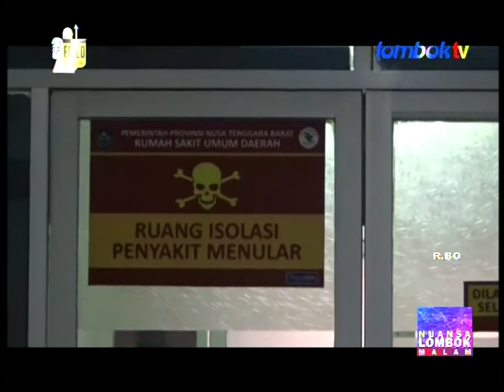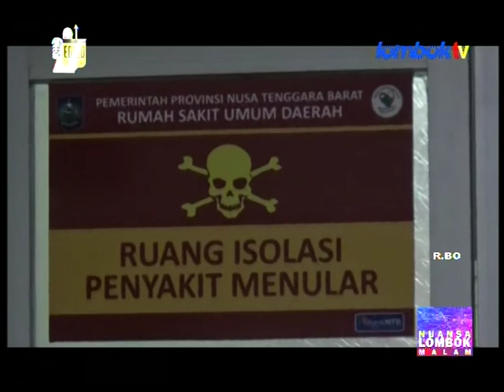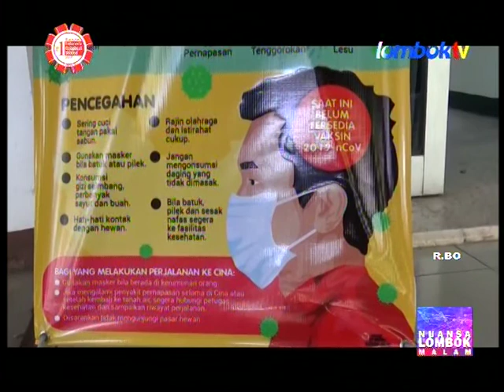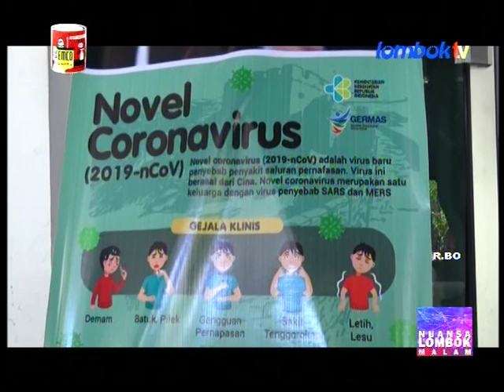Diduga Suspict Covid 19,Warga India Di Isolasi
Nuansa Lombok 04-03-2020 Diduga Suspict Covid 19,Warga India Di Isolasi